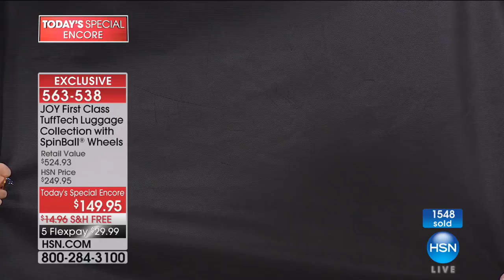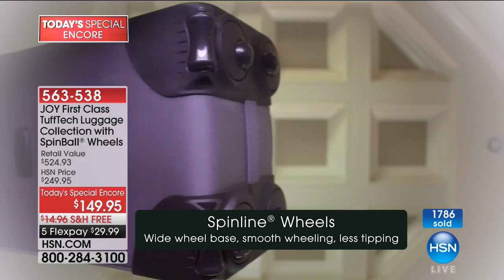HSN | Joyful Discoveries with Joy Mangano Anniversary 09.23.2017 - 10 PM